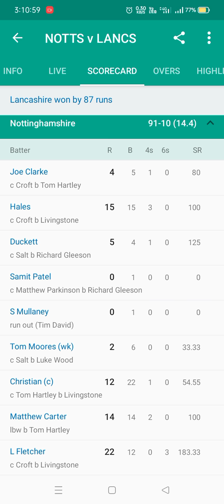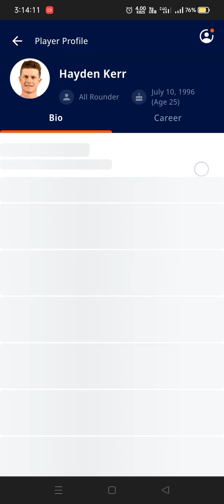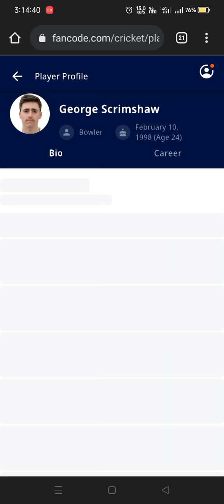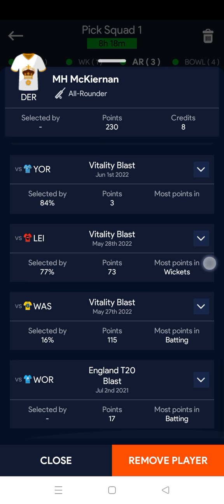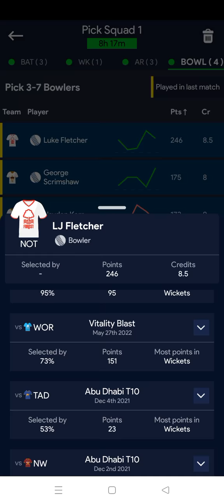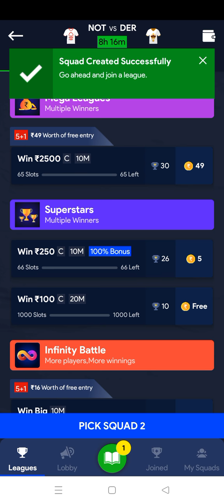Vitality T20 NOT vs DER#leaguex